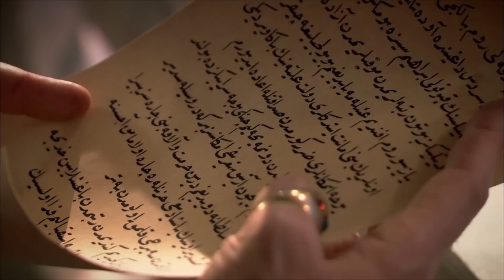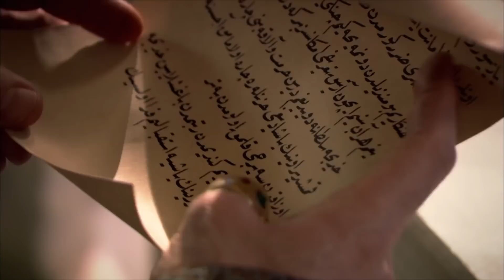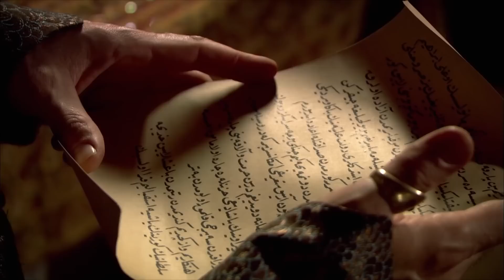Хюррем Султан 37 Серия